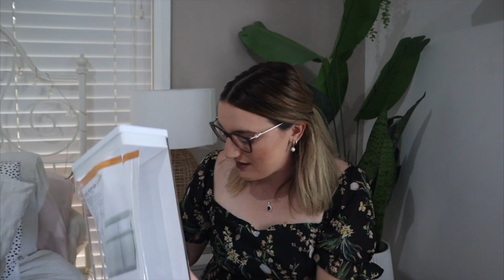Huge HOMEWARES Haul: Kmart, Target, Adairs, Pillow talk HOME DECOR! I'M MOVING!!!!!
sooo I'm moving into my first apartment so enjoy this huge homewares haul! There a big kmart haul inside as well as items from Target, Adairs, Pillow talk & Big W!!!

ITEMS MENTION:
KMART:

🌟 faq:
where do I live: Sydney, Aus
what do you do for work: Laser & Skin Therapist
how old are you: 27
how tall are you: 175cm 5'8

Camera:  Canon M50
Editing: FCPX
Overlays: canva
Fronts I use: northwell, silver side script & glacial indifferent

Thanks lovely's for taking the time out to watch my video! 😘😘😘

In today's video i show you everything i have purchased from my new apartment. It's a Huge Homewares haul: Kmart, Target, Adairs, pillow talk & Big w